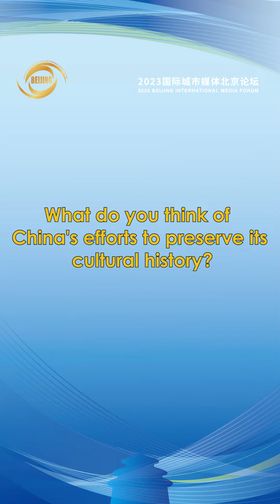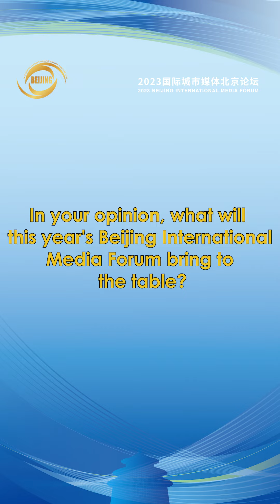[EP3] What Do Foreign Journalists Think of the 2023 BeijingInternationalMediaForum?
Uzbek journalist Sabina Alimova found the Summer Palace in Beijing so vast and beautiful that she almost cried out of excitement. She praised Beijing's efforts in preserving cultural heritage and expects to learn from the experiences of other media workers at the 2023 BeijingInternationalMediaForum.